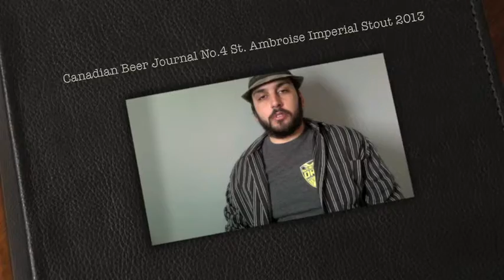Canadian Beer Journal #4: St Ambroise Imperial Stout 2013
9.2% ABV
McAuslan Brewery, Montreal. QC

RATING SCALE
1 - Undrinkable / Cannot finish
2 - Very Bad / Can barely finish
3 - Bad / Did not enjoy
4 - Below average
5 - Average / Not particularly good or bad
6 - Above average
7 - Good
8 - Very good / would buy again
9 - Excellent / Nothing wrong objectively
10 - Top 10 / Would go in personal top 10 at time of review